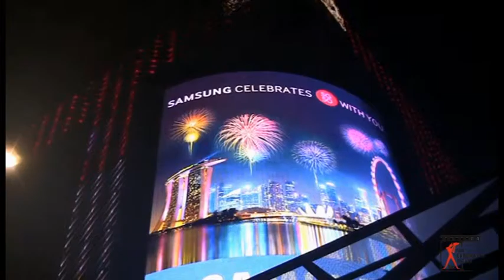SINGAPORE di Nevia & Fulvio Frausin